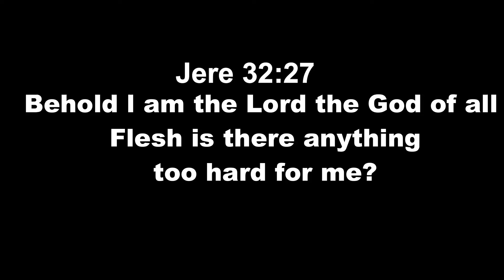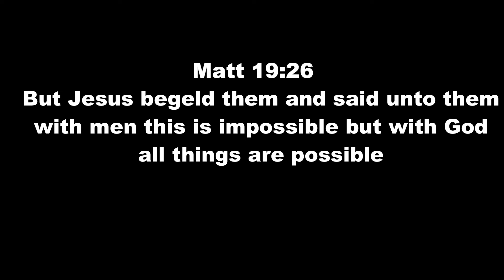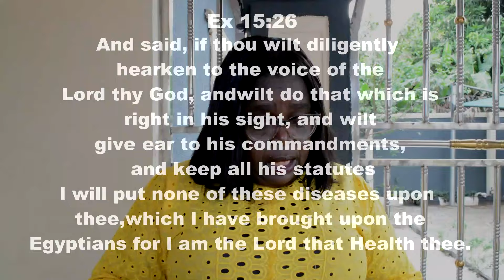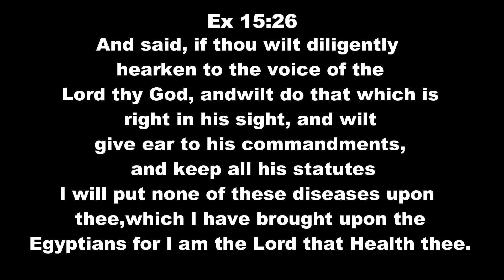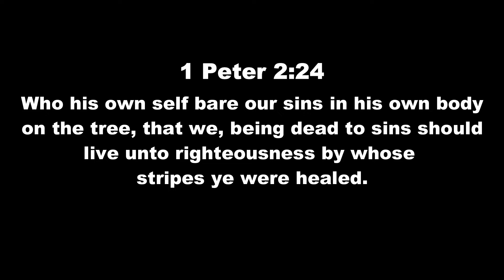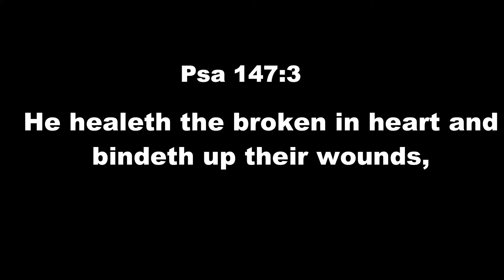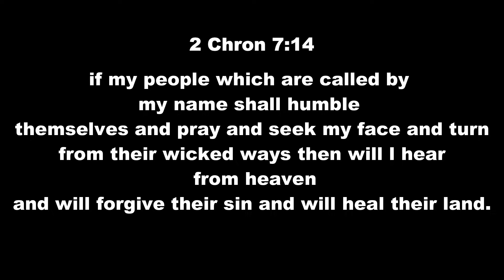Evang Naomi Ehigie - March 2024 Declaration